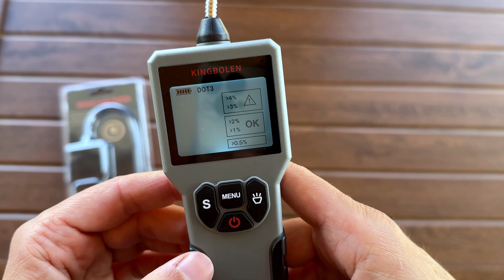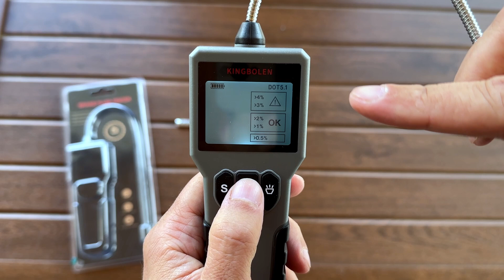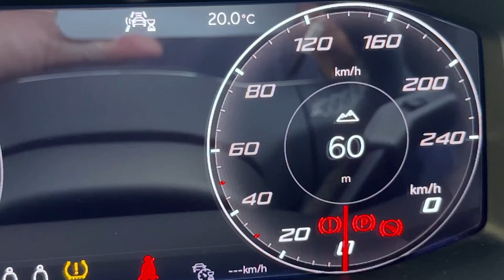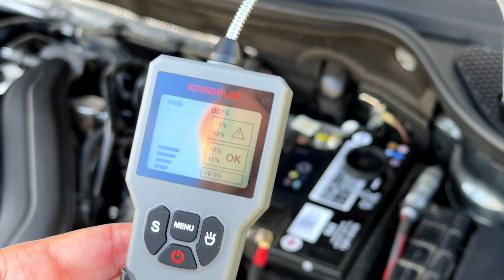Descubre el secreto detrás del líquido de frenos con este tester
Analizamos el tester de líquido de frenos BF200 de Kingbolen para saber el nivel de agua y poder conducir tranquilos.

Enlace a producto